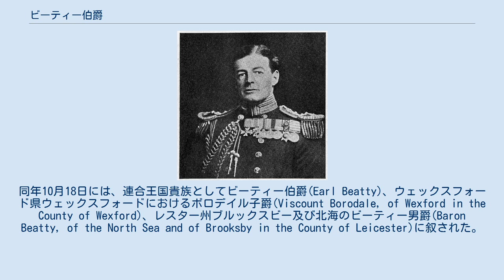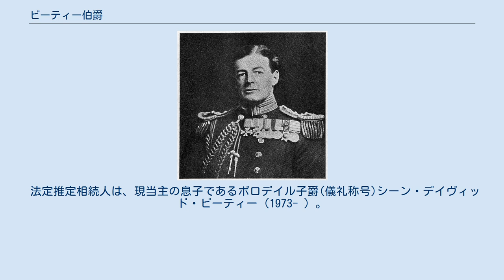ビーティー伯爵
ビーティー伯爵(英:Earl Beatty)はイギリスの伯爵、貴族。
デイヴィッド・ビーティー海軍元帥が1919年に叙されたことに始まる。
 初代伯デイヴィッド・ビーティー 第一次世界大戦の主要な海戦を指揮した英国海軍提督デイヴィッド・ビーティー(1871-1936)は大戦後の1919年5月1日に海軍元帥に昇進した。
同年10月18日には、連合王国貴族としてビーティー伯爵(Earl Beatty)、ウェックスフォード県ウェックスフォードにおけるボロデイル子爵(Viscount Borodale, of Wexford in the County of Wexford)、レスター州ブルックスビー及び北海のビーティー男爵(Baron Beatty, of the North Sea and of Brooksby in the County of Leicester)に叙された。
 2代伯デイヴィッド(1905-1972)はペッカム選挙区選出の庶民院議員を務め、1945年のウィンストン・チャーチル内閣下では航空政務次官に就任している。
 2019年現在、その長男である3代伯デイヴィッド(1946-)が現当主である。
 爵位にかかるモットーは、『力ではなく技術によって(Non Vi Sed Arte)』。
 現当主である第3代ビーティー伯爵デイヴィッド・ビーティ―は以下の爵位を有する。
 法定推定相続人は、現当主の息子であるボロデイル子爵(儀礼称号)シーン・デイヴィッド・ビーティー（1973- ）。